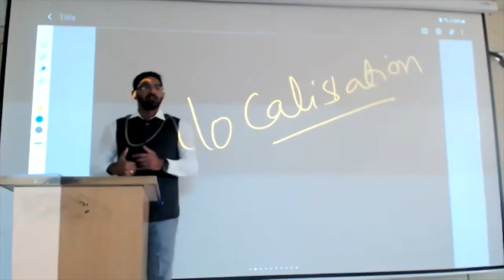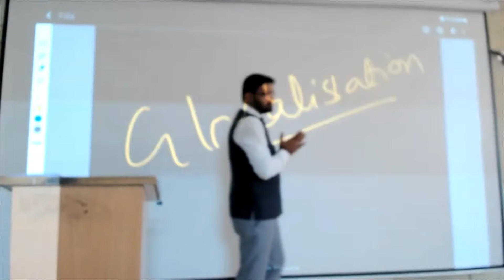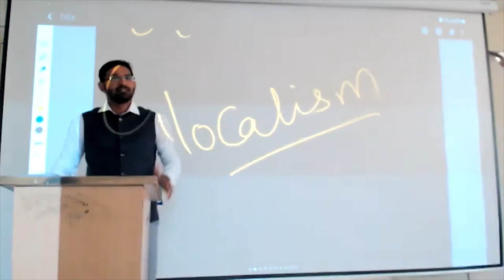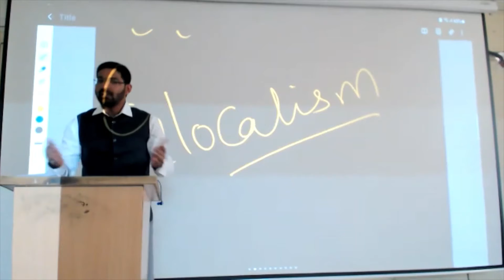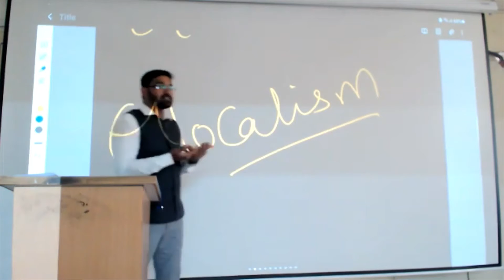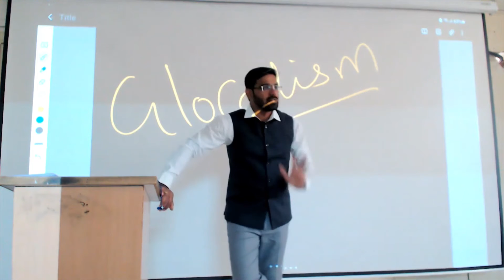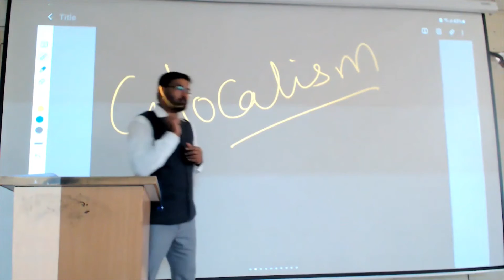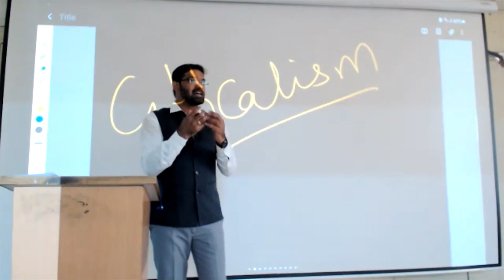What is Glocalisation by Rahul Reddy IAS